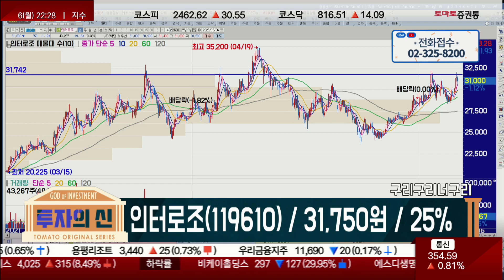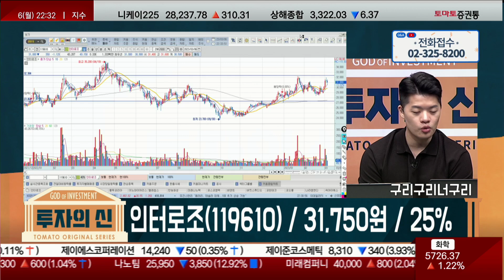이번에도 역대급 실적 성장 불구 박스권 /인터로조(119610)[김형일 전문가_투자의 신]